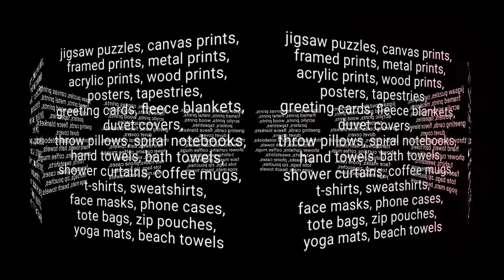Some of the photos available on my photography website.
DavidMoreheadPhotography.com